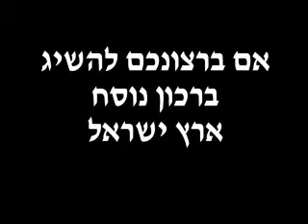מה עליי לעשות בשעת חזרת הש"ץ? - ראיון עם הרב דוד בר חיים